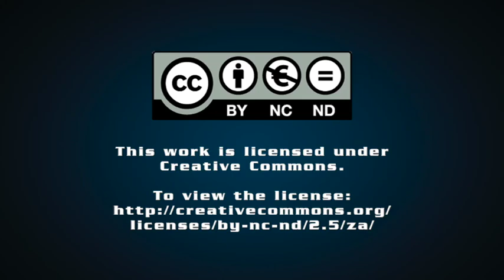Bait: To catch a killer – Janine Lazarus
In the early 1990's the Norwood Rapist and serial killer was on the loose, sending a suburb of women into terror. In a deadly game of cat and mouse, echoing Clarice and Hannibal Lector in Silence of The Lambs, Lazarus is used by the police as a decoy to hunt Geldenhyus who has terrorised the JHB suburb of Norwood. It becomes extremely personal – the hunter hunting the hunted.